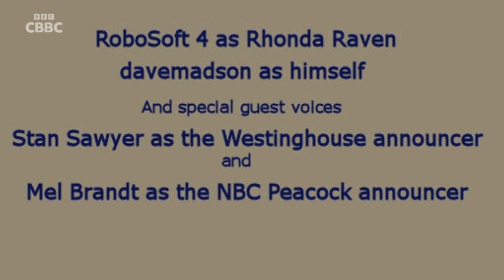Martin Hodgson on BBC Three (17th April 2023) (FAKE)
For @martinhodgson8290.

Schedule:

End of davemadson

Short Ident

Closedown Ident

Blank Screen

BBC Three Startup Screen

BBC Three Ident (voiceover myself)

Start of Martin Hodgson